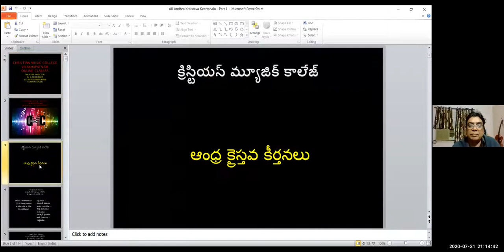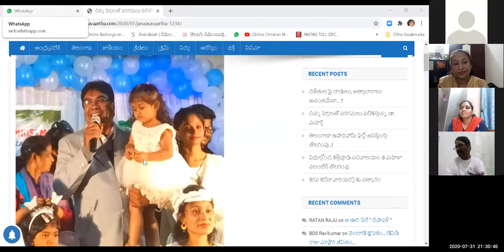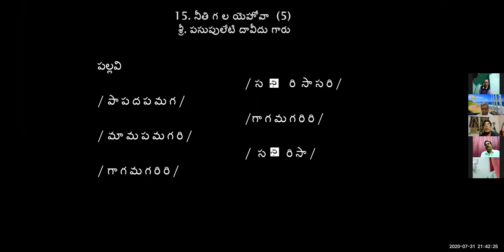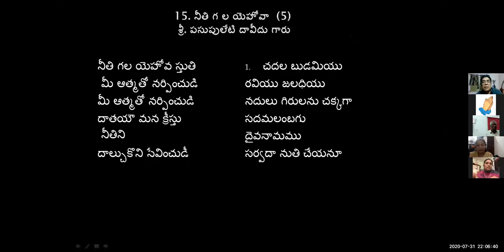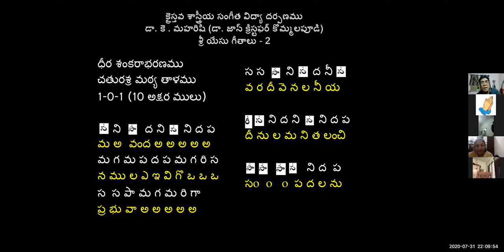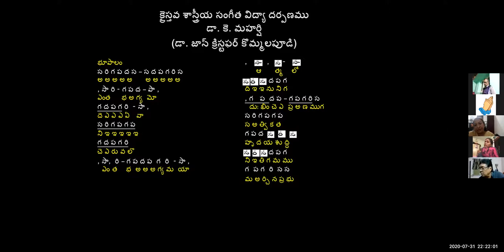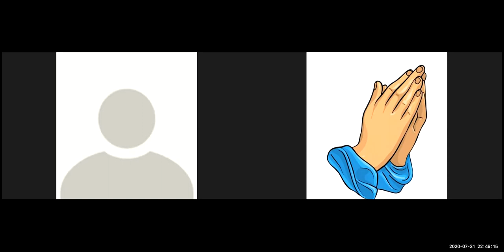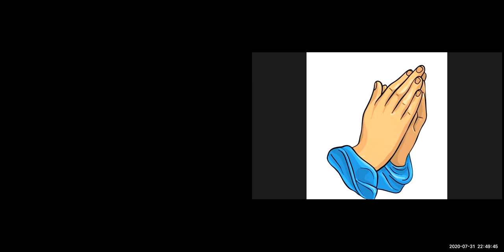31 July 2020 Dr K Maharishi's Christian Melodies Christian Music College Online Music Class #108